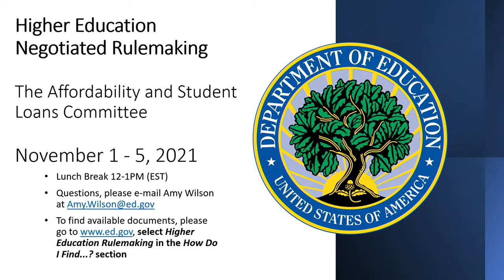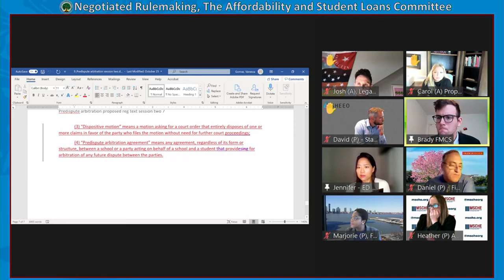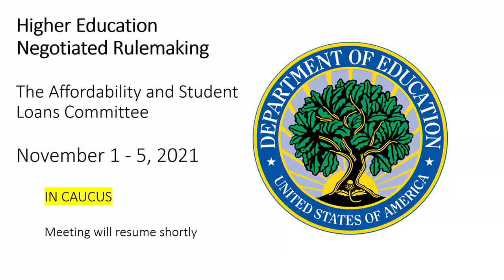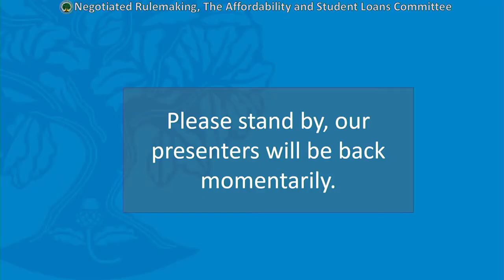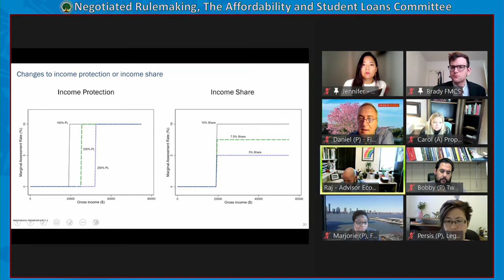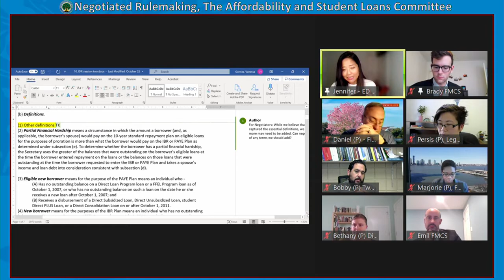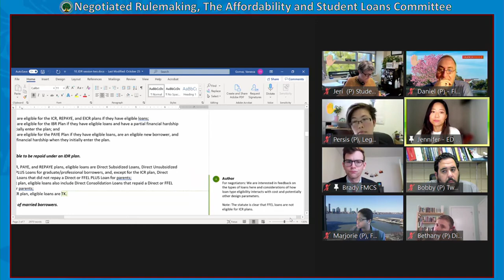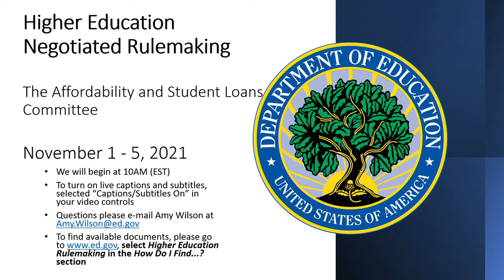Affordability and Student Loans Committee Meeting PM Session November 4, 2021